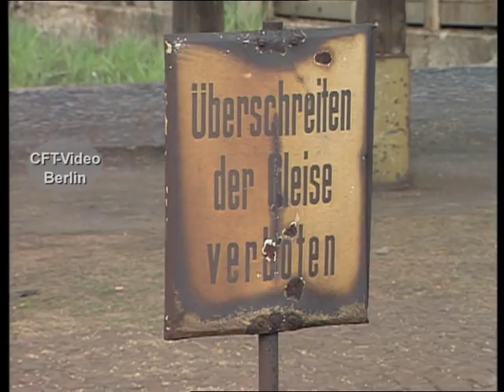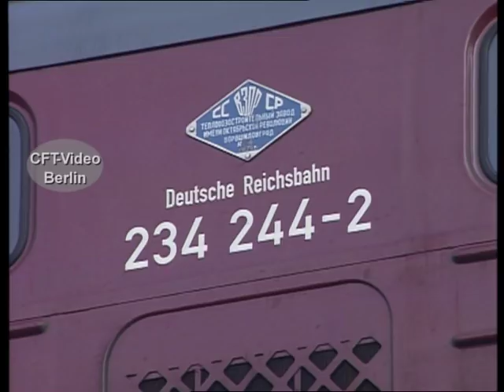Erinnerungen an die Ludmilla in den neunziger Jahren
Die „Ur-Ludmilla“ wird als V300 erstmals 1970 auf der Leipziger Frühjahrsmesse vorgestellt. In der Folge entsteht eine Baureihen-Familie, von der bis 1982 insgesamt 873 Stück in der ehemaligen Sowjetunion hergestellt werden. Allein von der Baureihe 132 kommen 709 Exemplare auf die Gleise der damaligen DDR-Reichsbahn, die damit zum  wichtigsten Leistungsträger der DR werden. Bis heute ist eine große Anzahl dieser leistungsstarken dieselelektrischen Loks noch im Einsatz.